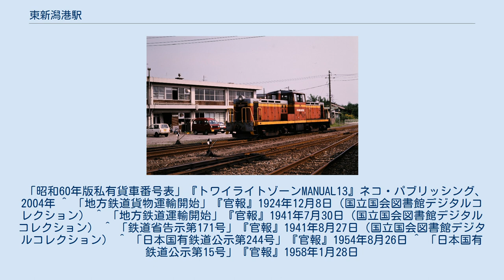東新潟港駅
新潟付近鉄道路線図 東新潟港駅（ひがしにいがたこうえき）は、新潟県新潟市東区臨港1丁目にある日本貨物鉄道（JR貨物）の貨物駅である。
信越本線貨物支線の終着駅であるが、2002年6月1日より休止されている。
 新潟港西港区にある地上駅。
 現在は操車場が残されているのみである。
かつては、昭和シェル石油新潟製油所や駅東南にあった新潟鐵工所大山工場へ続く専用線があり、石油製品の発送や工場で製造された車両の搬出に使用されていたが、昭和シェル石油新潟製油所の閉鎖及び新潟鐵工所大山工場の新潟東港地区への移転（新潟構機工場・現在の新潟トランシス新潟事業所）に伴い1998年11月18日の発送をもって廃止された。
当駅もその日以降、貨物列車の発着は無くなっている。
 焼島 - 当駅間に存在した、国道113号線とクロスする踏切は、遮断棒や警報機設備が撤去され、軌道もアスファルトで埋められて事実上の廃止状態となっている。
 1980年代までは昭和シェル石油新潟製油所専用線や新潟鐵工所専用線のほか、新潟港臨港埠頭に張り巡らされていたリンコーコーポレーション専用線や食糧庁倉庫（新潟食糧事務所）専用線、新潟鐵工所専用線から分岐していたフジタ建材リース新潟工場専用線などが存在した。
 なお、撤去された線路のうち、新潟港臨港埠頭地区の敷地はのちに新潟みなとトンネルの山の下側出入り口部分の道路として活用されている。
 「昭和60年版私有貨車番号表」『トワイライトゾーンMANUAL13』ネコ・パブリッシング、2004年 ^ 「地方鉄道貨物運輸開始」『官報』1924年12月8日（国立国会図書館デジタルコレクション） ^ 「地方鉄道運輸開始」『官報』1941年7月30日（国立国会図書館デジタルコレクション） ^ 「鉄道省告示第171号」『官報』1941年8月27日（国立国会図書館デジタルコレクション） ^ 「日本国有鉄道公示第244号」『官報』1954年8月26日 ^ 「日本国有鉄道公示第15号」『官報』1958年1月28日